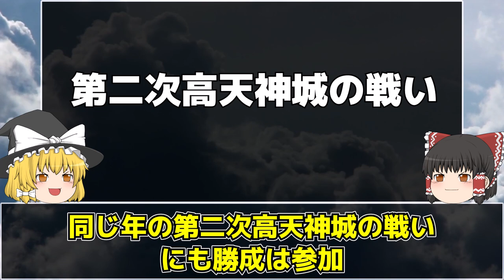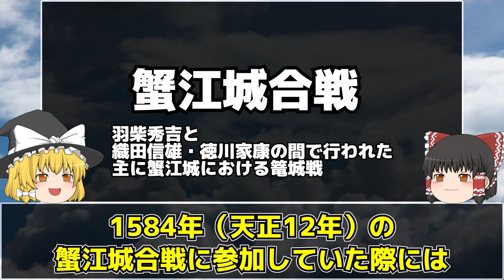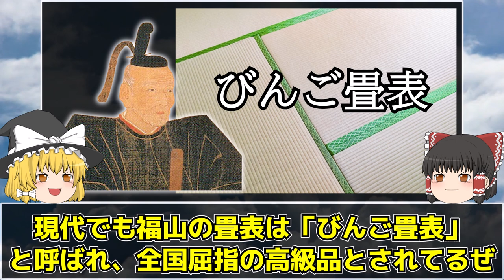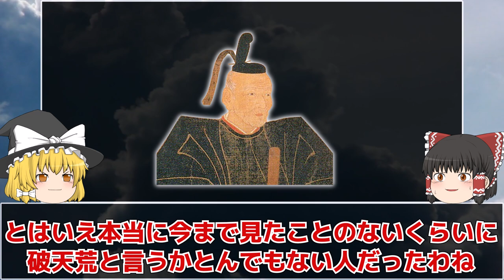【ゆっくり歴史解説】水野勝成 家康のいとこでありながらとんでもないほどの自由人っぷりを見せたその生涯を簡単に解説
今回は水野勝成について

その名前を聞いてあんまり知っている方は少ないかもしれませんが
実は徳川家康のいとこで
とてつもなく面白い人生を送った人
織田信長にも認められたほどの猛将でしたが
気性が激しかったこともあり、様々な大名のもとを渡り歩いた人物で
凄すぎて誰にも縛れないことから「倫魁不羈」とも言われたほど
かと思えば後年には福山藩の藩主になりかなりの善政を敷いたり
もう戦国一の自由人と言っても過言ではなさそうな
水野勝成の生涯について簡単に解説しています

登場する人名などに関して、立場などによって変わったりしていますが
今回はわかりやすくするために変化なく紹介している場合もあります

あくまで歴史上の人物の心境や、それぞれの思惑などは
投稿者自身の解釈や考察が含まれているという事と
また、逸話や説などはあくまで説として、事実とは限りませんので広い心でお願いいたします！

もし「ここ間違えてるよ」ってところがあれば優しくコメント欄へ
修正があった場合は概要欄に追記させていただきます！